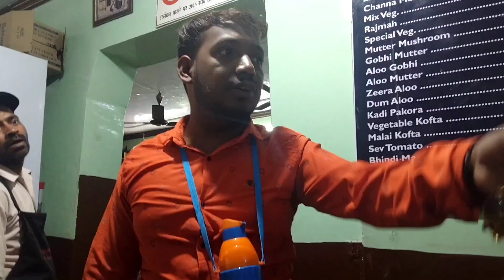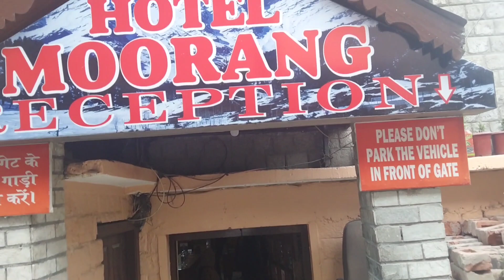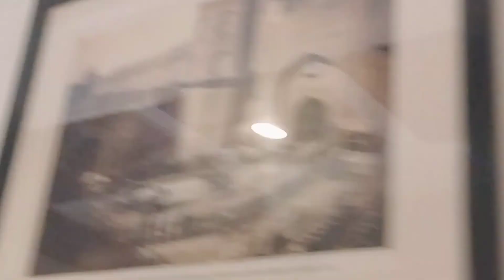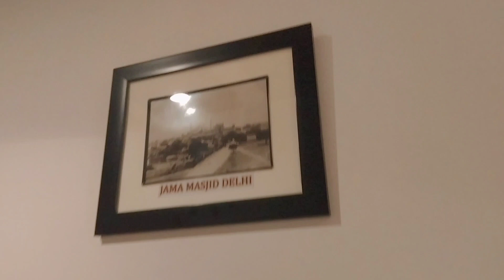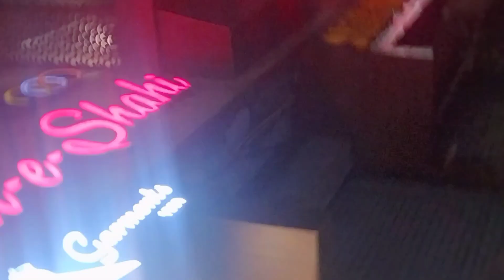Manali to Delhi 🎉🎊black berries tree se Tod kar khaya..👌👌😋